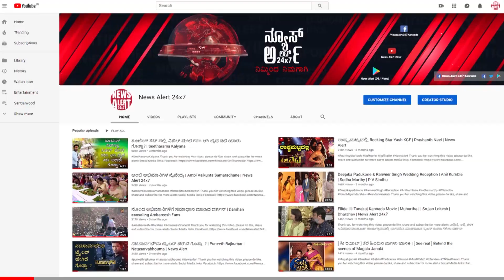ಬೆಳೆಸಿದ್ದಲ್ಲಾ ಬೆಳೆದಿದ್ದು, ಬಡವ ರಾಸ್ಕಲ್ | Dhananjay | News Alert 24x7